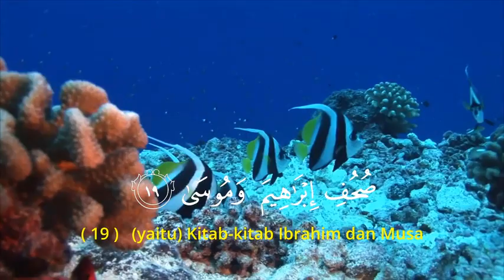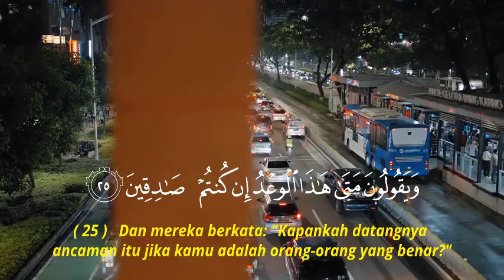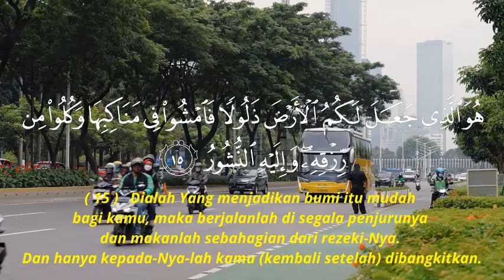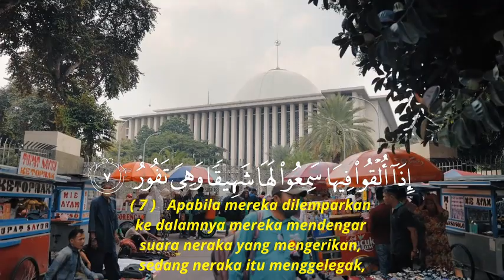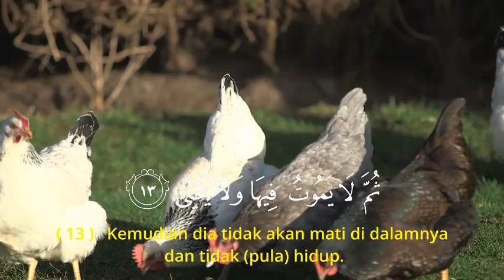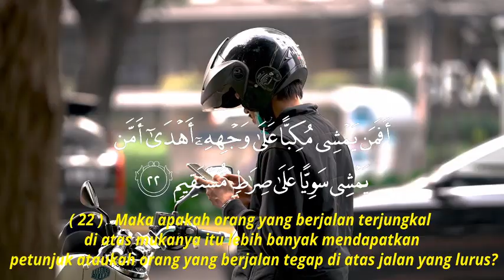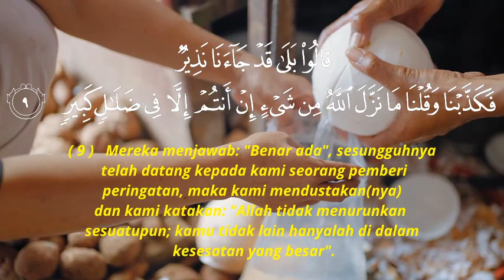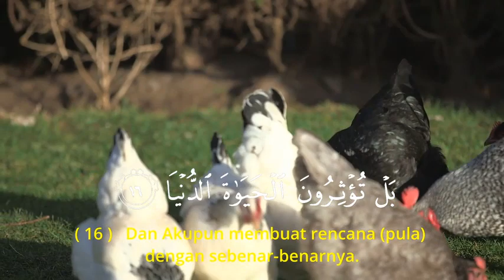8 JAM FULL AYAT PENENANG JIWA MENGATASI MASALAH KEHIDUPAN